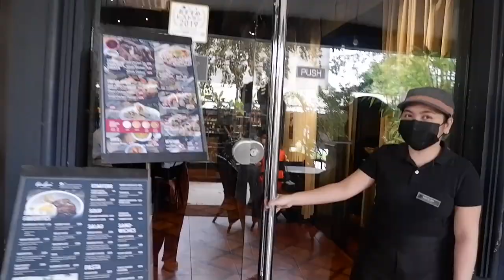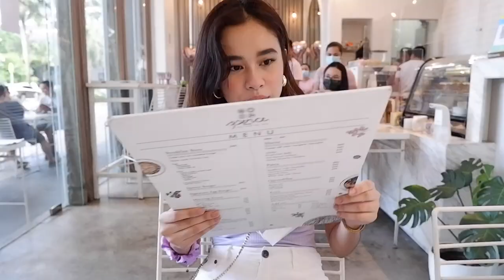vlog • one nadela day + coffee dates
Here's another weekly vlog!

Let’s foster a channel with nothing but kindness and positivity! 🥰